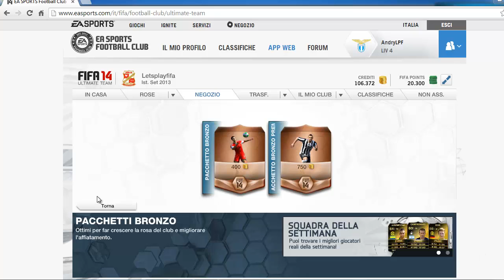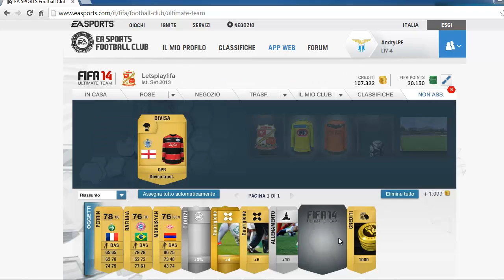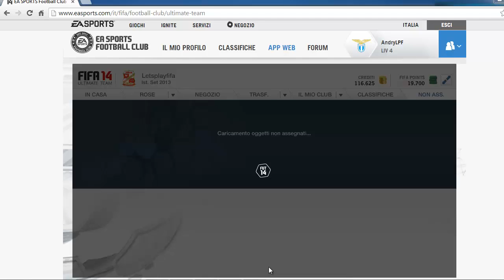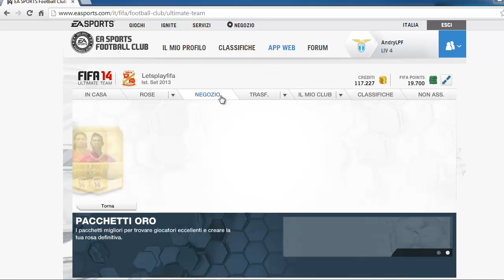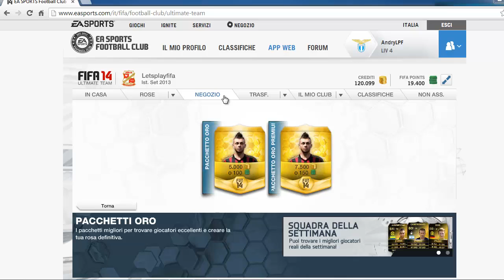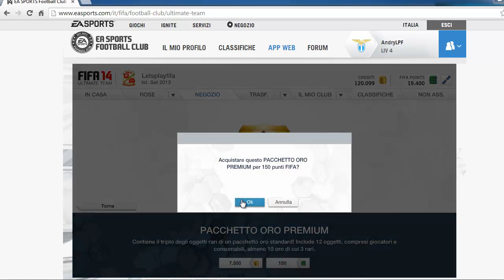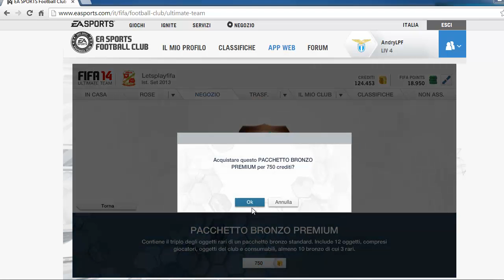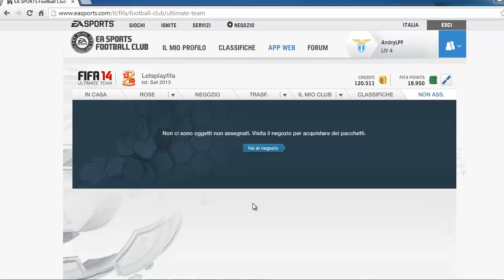FUT 14 | GIMME MESSI or RONALDO | EPISODIO #3